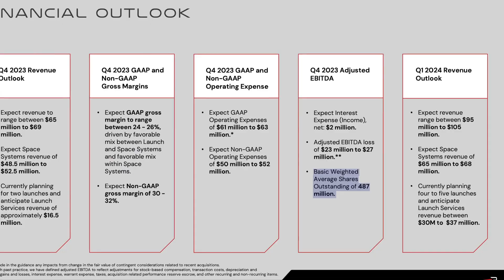CORRECTION: Rocket Lab vs SpaceX